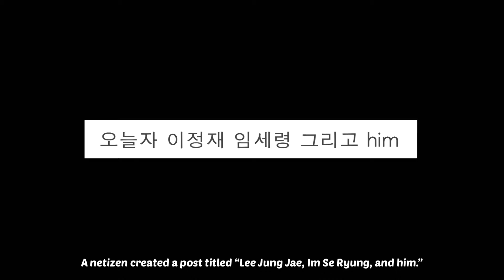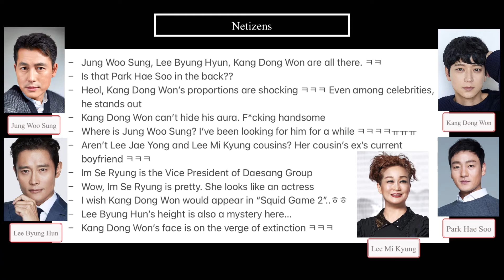Netizens React to a Group Photo of Lee Jung Jae and Lim Se Ryung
Hello everyone~

What do you think of this group photo? Are you surprised to see anyone?